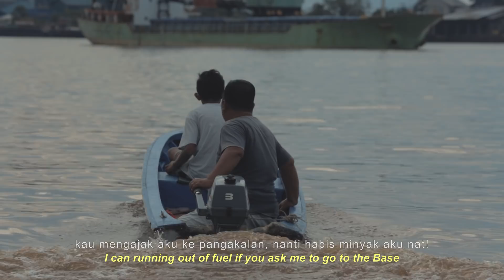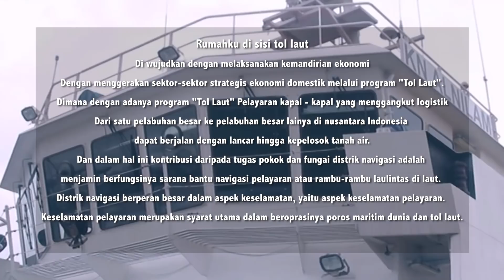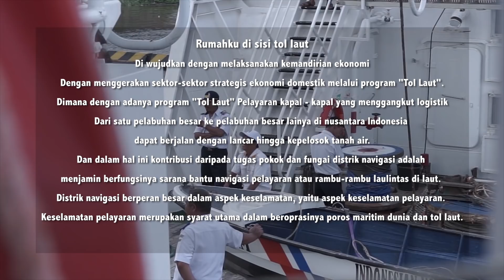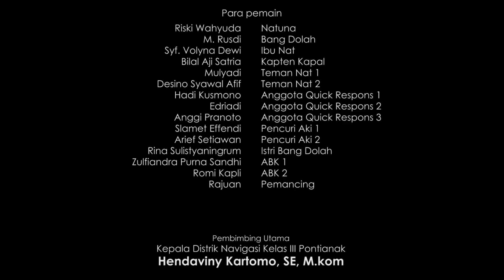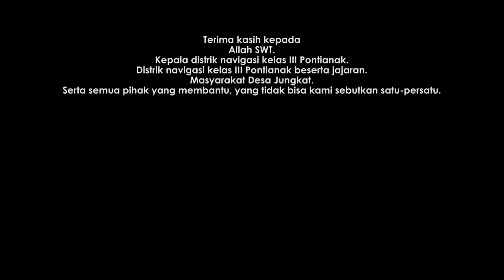Film NATUNA "Geliat Nat, Di Hamparan Jungkat"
FILM Distrik Navigasi Kelas III Pontianak 2017
Produksi : Rajawali Creative & Gertak Creative
Sutradara : Pawadi Jihad

Film ini diperankan oleh :
Riski Wahyuda
M. Rusdi
Syf. Volyna Dewi
Bilal Aji Satria